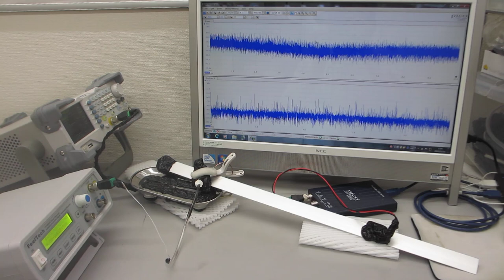超音波プローブによる、ダイナミック制御システム（超音波の発振制御システム）